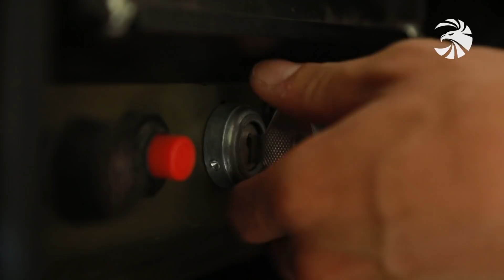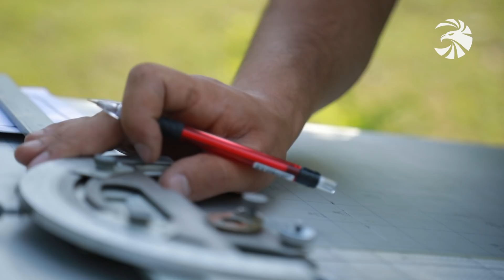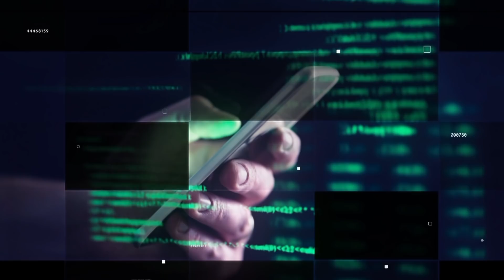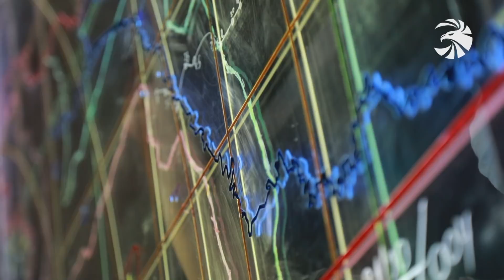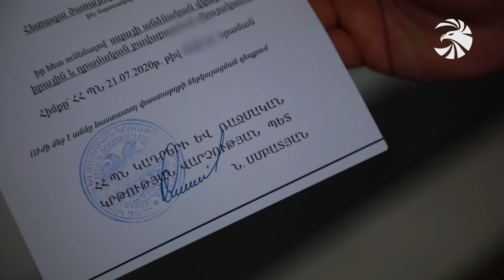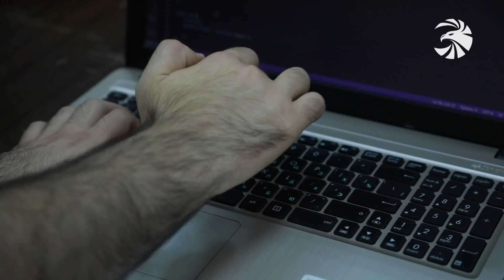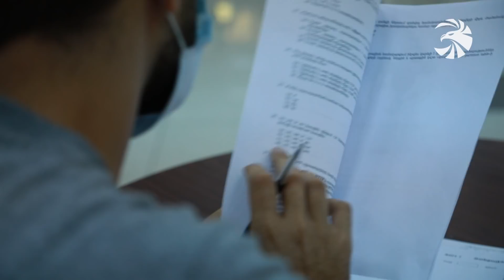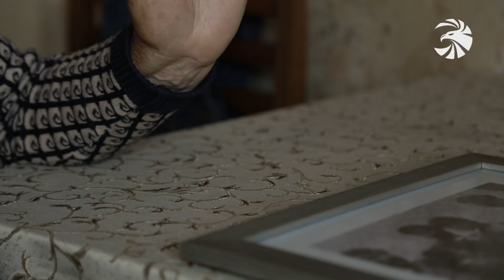Զինուժ 25.07.20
Հանրապետության հյուսիսարևելյան շրջաններում հարաբերական անդորր է, հայկական կողմը շարունակում է աչալրջորեն հետևել հակառակորդին։

Ադրբեջանի բանակի կորցրածն ու մեր ձեռքում հայտնվածը քիչ չէ, նույնիսկ կարելի է ցուցադրություն կազմակերպել։ Հակառակորդի խոցված ԱԹՍ-ների թանգարանը՝ բաց երկնքի տակ։

Սպայական առաջին ուսադիրները ստացած մեր շրջանավարտները պատրաստվում են մեկնել զորքեր ծառայության․ վիճակահանությունը կայացել է։

Զորակոչն ակտիվ փուլում է. այս անգամ մրցել են տեղեկատվական պատերազմին պատրաստ զինվորները։

ԵՎ մի լուսանկարի պատմություն։ Ինքնաձիգով Մադոննան կամ մայր, որը ազատամարտից մինչև այսօր զինվոր է պատրաստում, հայրենիքը պաշտպանելու ուղարկում։